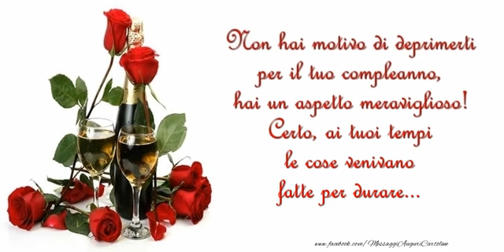Auguri!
Non hai motivo di deprimerti per il tuo compleanno, hai un aspetto meraviglioso! Certo, ai tuoi tempi le cose venivano fatte per durare... Auguri!